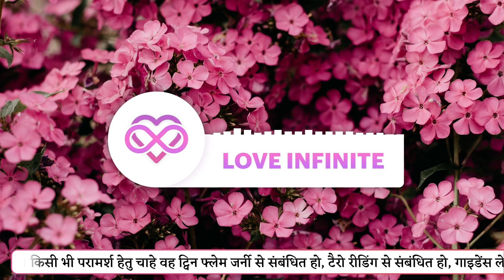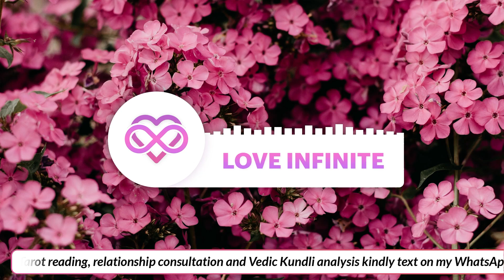TWIN FLAME COSMIC MARRIAGE (sacred marriage or 5D marriage) LOVE INFINITE HINDI